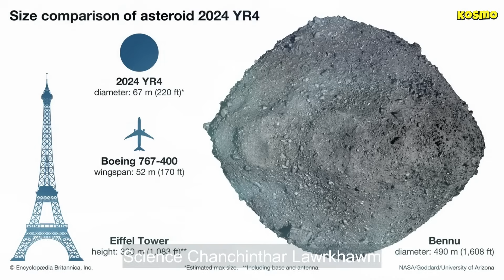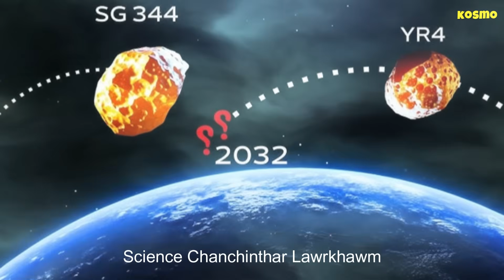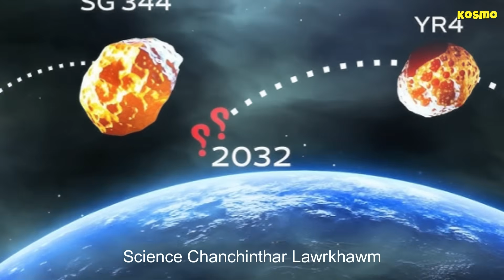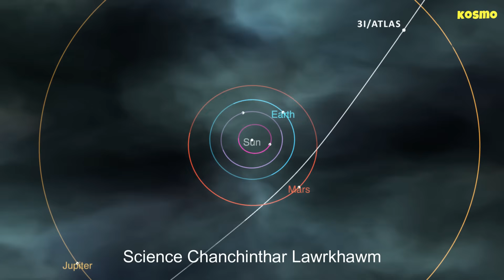Atlantic Ocean atangin Gulf of Mexico lamah 8,850 Km a thui a inzam duah mai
I made this Content/video using Wondershare Filmora 14 & Adobe Audition with Shure SM58 & Behringer C-1. Please do not upload anywhere else without my permission.

Image : Google Free Images

Shocking 8,850 km long brown 'ribbon' spreading from Atlantic Ocean to Gulf of Mexico alarms scientists.

NASA is considering going Armageddon on an asteroid that could crash into our Moon in 2032. Asteroid 2024 YR4 was earlier predicted to hit Earth, but later calculations put our planet in the safe zone. However, the worries didn't end here as scientists then noted that it could hit the Moon. If this happens, a huge amount of debris will be released from the lunar surface, which can then rain down on Earth, impacting satellites and the astronauts at the International Space Station. So the American space agency is now thinking about nuking the space rock. The idea of blasting a nuclear weapon was published in a study available on the arXiv preprint server. The yet-to-be-peer-reviewed paper quoted NASA experts as saying that “nuclear robust disruption missions” could be deployed between 2029 to 2031 to end the threat posed by the asteroid. This becomes important considering the consequences of a crash on the Moon.

NASA has warned that the sun is becoming active and can slam Earth with extreme solar storms in the coming weeks. We are aware of the coomunications disruptions geostorms can cause; however, a study has revealed that they can wreak havoc on human health. Researchers from the National Institute for Space Research (INPE) in Brazil have noted a bizarre consequence of solar storms striking the invisible shield around Earth. They revealed that women were at a three times higher risk of heart attacks on days when geomagnetic storms struck the planet's magnetic field. This protective bubble safeguards Earth from harmful solar radiation, and a weakening cover could adversely affect humans. When solar storms hit this shield, the heart is impacted, since the body's natural rhythms and stress systems take a hit, according to the new study.

Interstellar comet 3I/ATLAS, discovered on July 1, 2025, is approaching its closest distance from the Sun now. It is expected to be invisible from Earth soon. It will be on the opposite side of the Sun for some time. The interloper will reappear in the sky in late November, before approaching its closest passage to Earth, approximately 268 million kilometres or 1.8 Astronomical Units away in mid-December, which is approximately 1.8 times the distance between the Earth and the Sun.